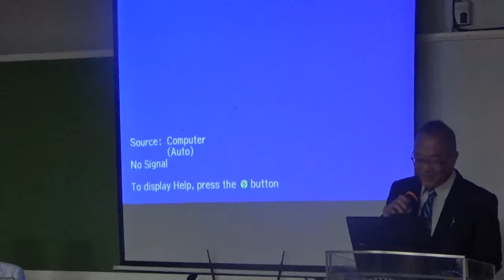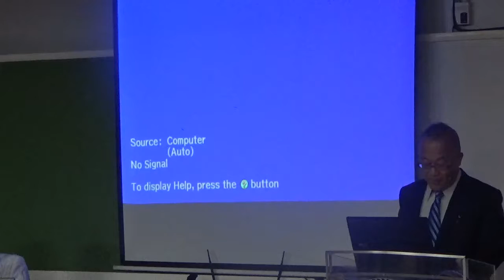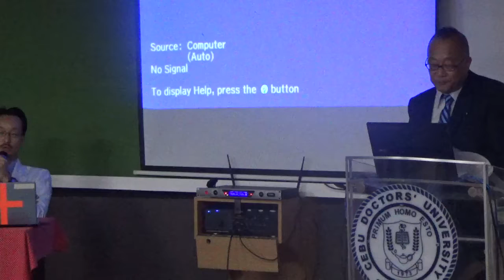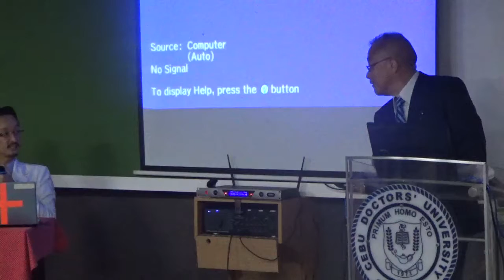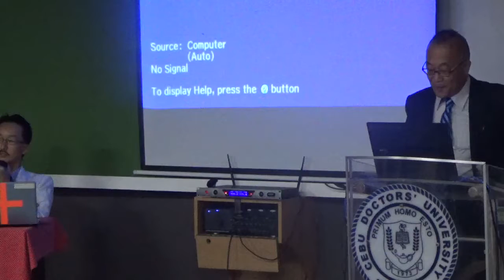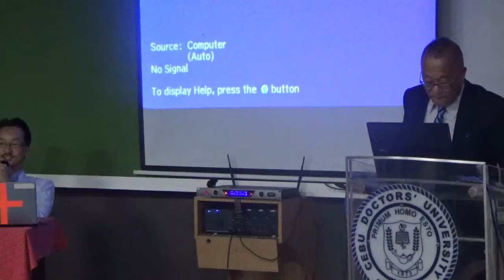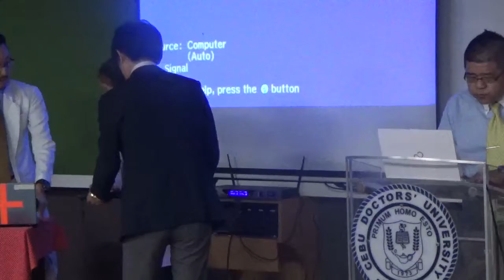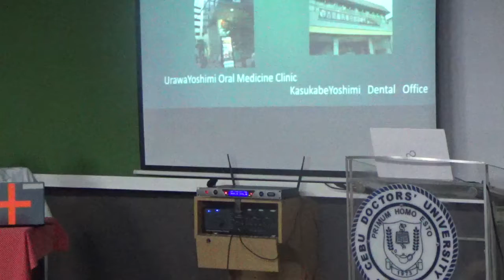Cebu Doctors' University 001